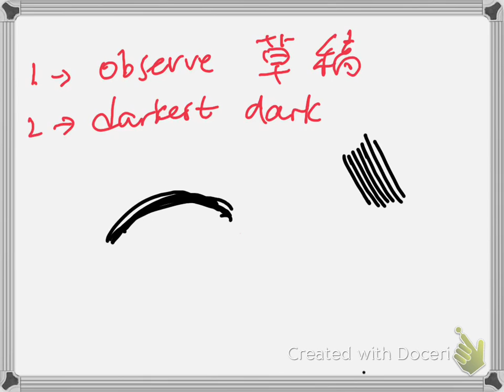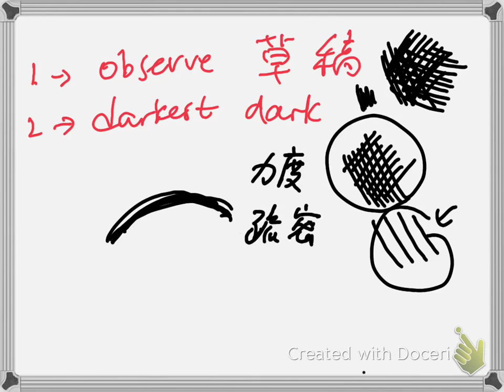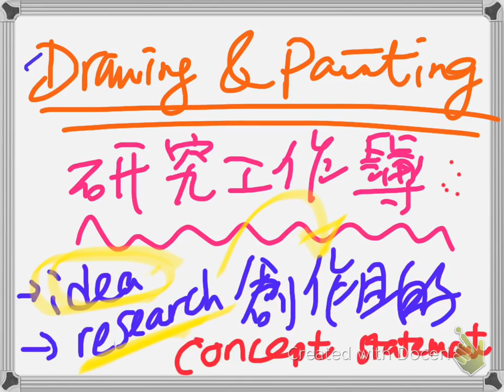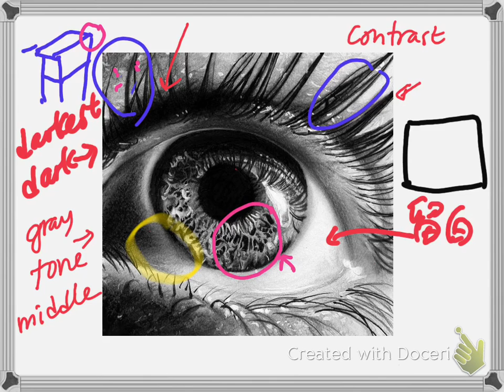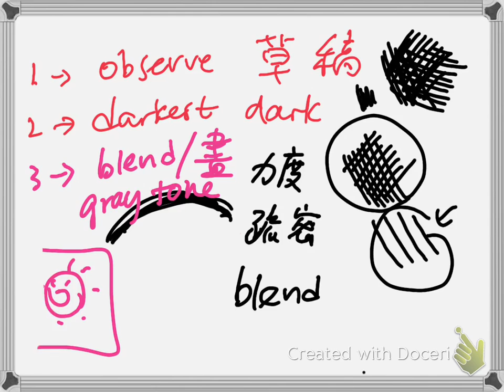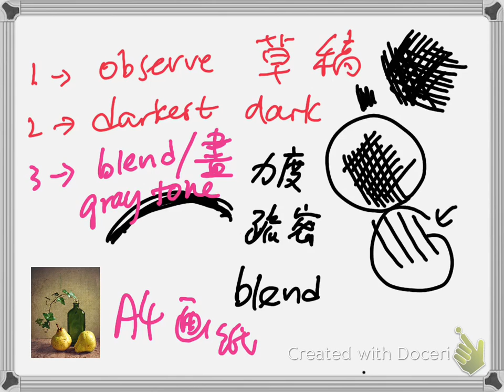S4 Skills in Pencil Drawing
1. Draw on your sketchbook
2. Write down some thoughts when you're drawing, and after drawing.
3. :D